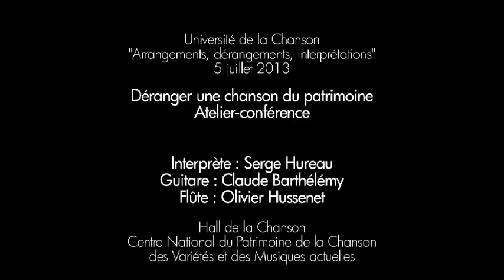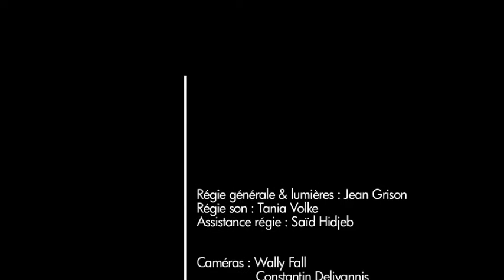Déranger une chanson du patrimoine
Serge Hureau, Olivier Hussenet et Claude Barthélemy lèvent le rideau sur les coulisses d’une de leurs séances de travail.